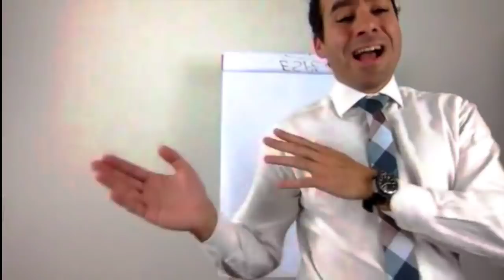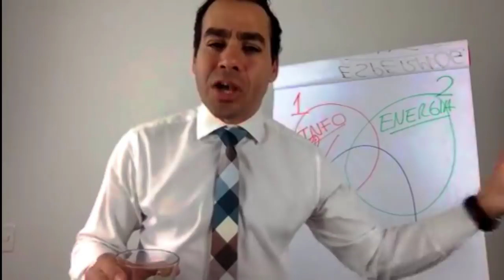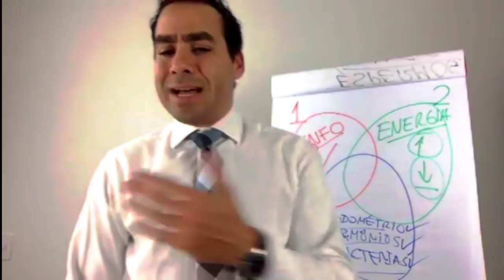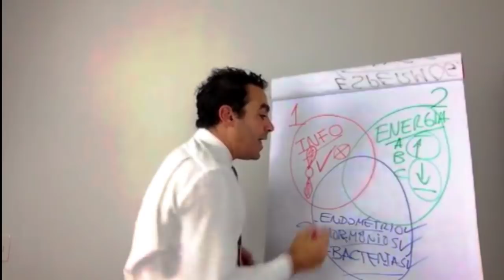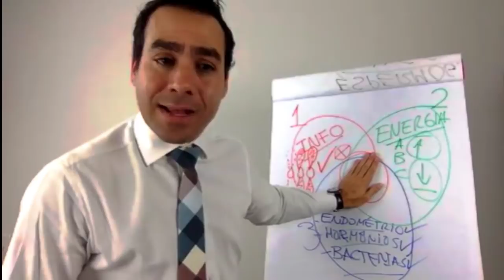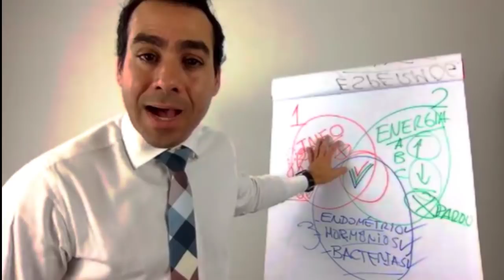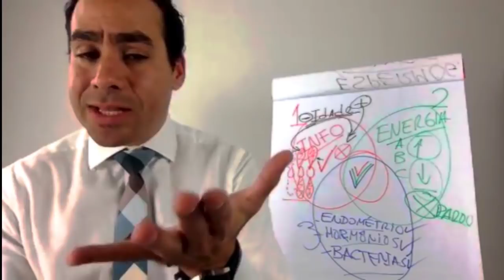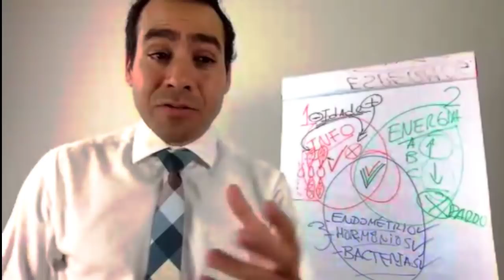Os 3 FATORES que teu EMBRIÃO PRECISA TER para ENGRAVIDAR!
Explico meu conceito de por quê um embrião pode dar ou não uma gravidez.

Dr. Julio M. Voget - Ginecologista - Fertilidade

Dr Julio Voget👉🏻seguir👉🏻ver primeiro. E quando entre numa LIVE Deve colocar "Receber Aviso"